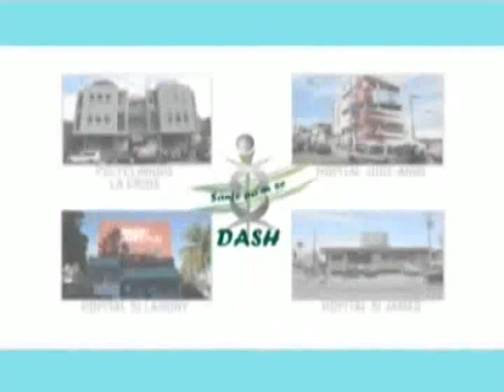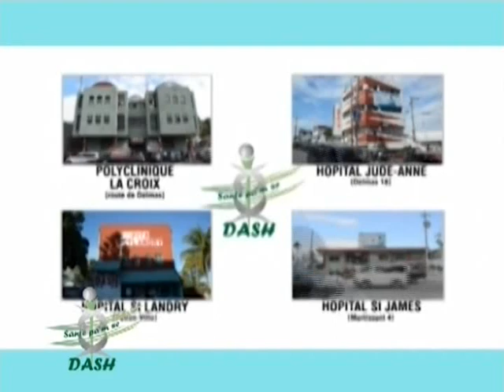TELE JOURNAL 9 JANVIER 2020